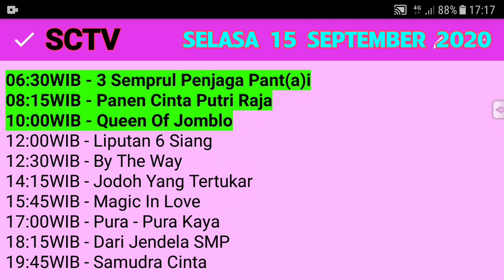FTV SCTV | Jadwal SCTV hari ini 15 SEPTEMBER 2020